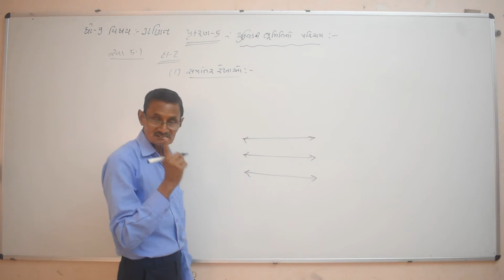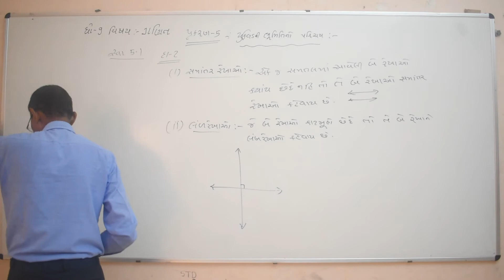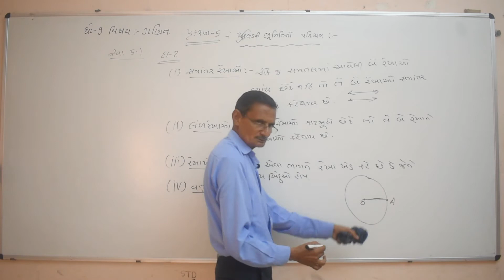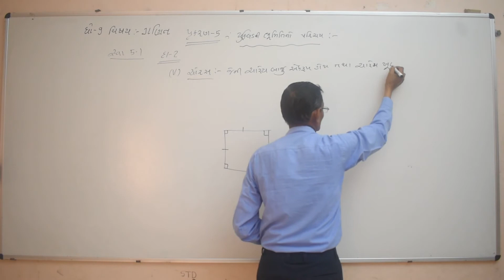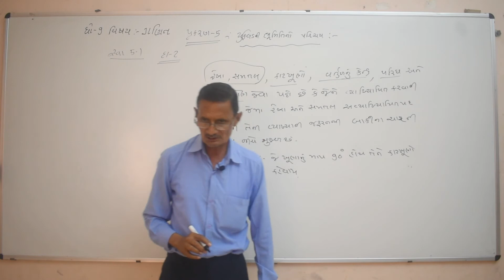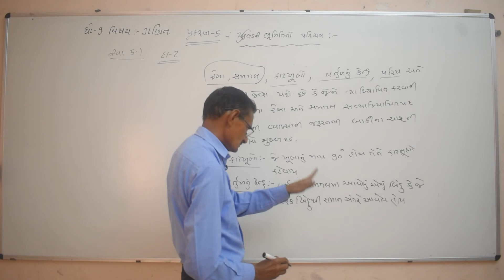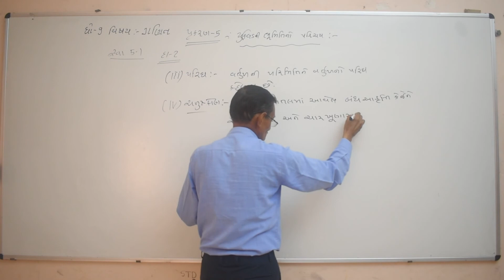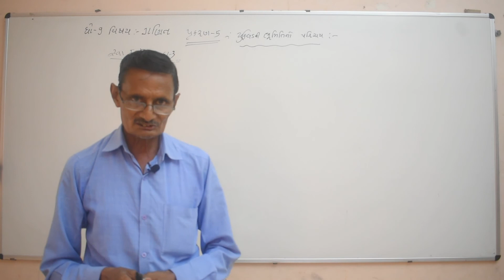4 STD 9 MATHS CH 5 YUCLID NI YAM BHUMITI 4